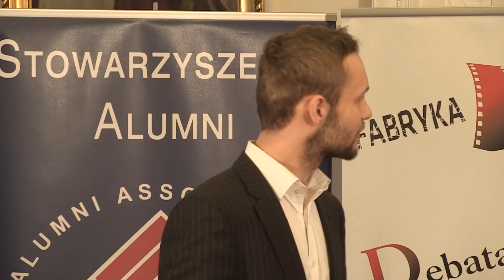debata absolwenci calosc